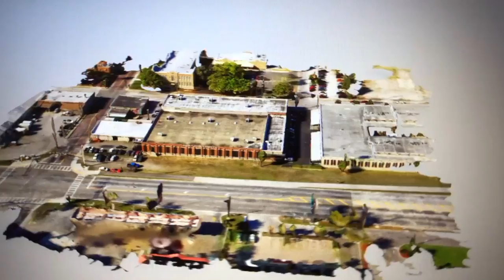Pix4D SOFWERX Project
SOFWERX was able to recreate a 3D model of the 'Underground facility" using a DJI Phantom 3 drone and the Pix4D app for an autonomous flight and capture of the facility.